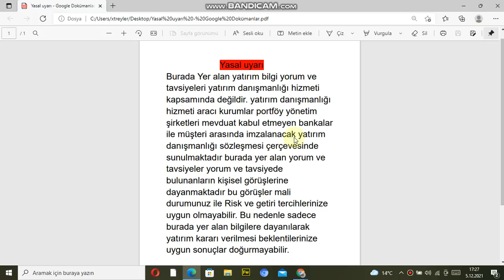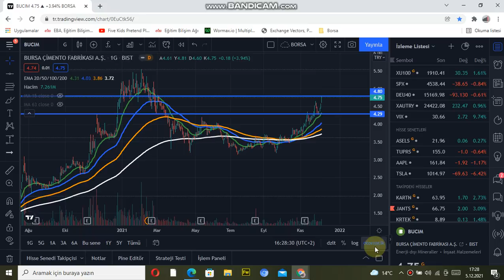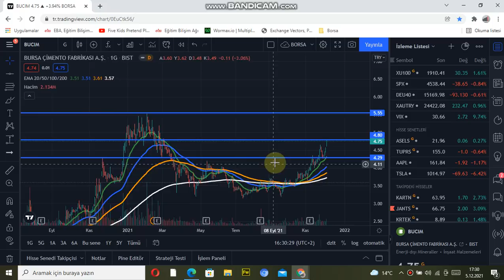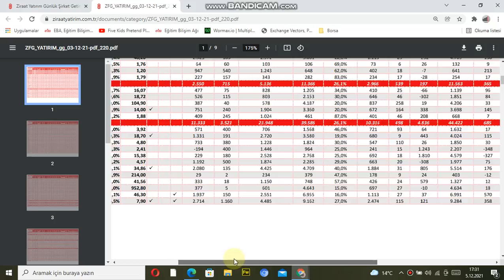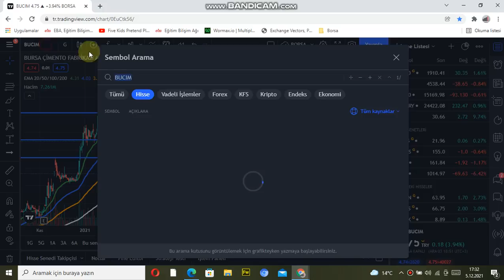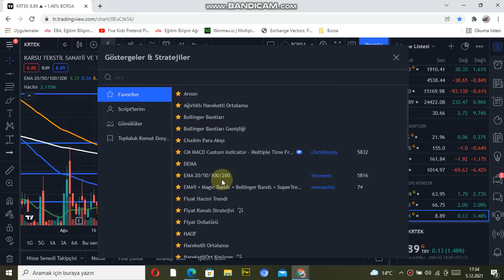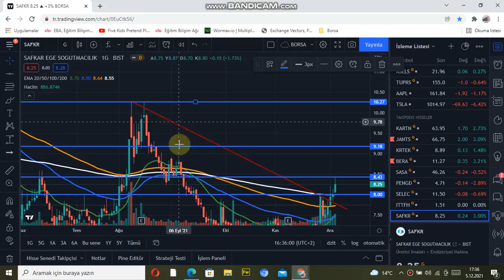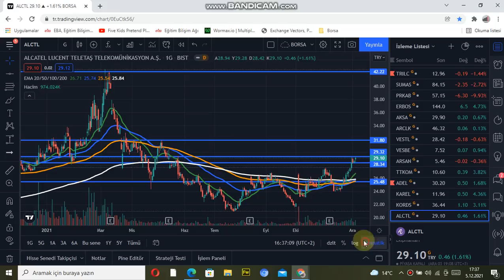BU HİSSELERDE RALLİ BAŞLIYOR!!DİKKAT İZLEMEDEN GEÇME?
MERHABALAR ARKADAŞLAR BURADA ANLATILAN BİLGİLER KESİNLİKLE YATIRIM TAVSİYESİ DEGİLDİR.BURADA SİZLERE BORSA İLE İLGİLİ FAYDALI BİLGİLER VERMEYE ÇALIŞICAM.POTANSİYELİ OLAN HİSSELERİ SİZLERLE PAYLAŞICAM.SİZDE KENDİZE UYGUN HİSELERİ BURADAN TAKİP EDEBİLİRSİNBİZ.BU HİSSELERDE RALLİ BAŞLIYOR.İZLEMEDEN GEÇME.